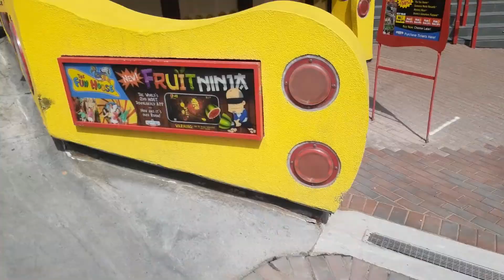Cataratas del Niágara - Canadá | Niagara Falls | COVID-19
Este vídeo fue grabado durante la cuarentena y cierre de lugares no esenciales.